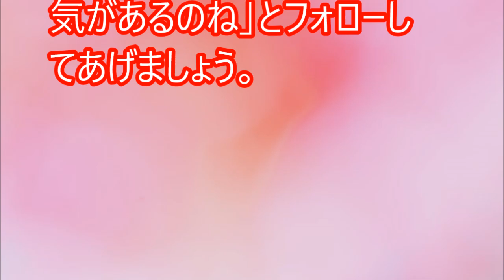【閲覧必須！】「さりげなく」が大事！デート中に魅せる「イイ女」の仕草【相互登録2016】